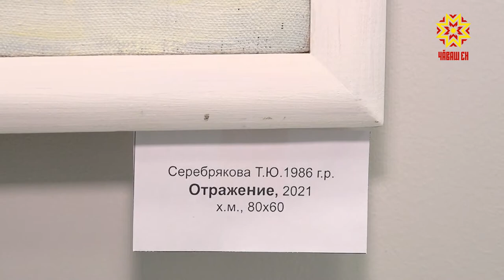В Чебоксарах обсудили поддержку молодых талантов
Талантам нужно помогать, бездарности пробьются сами», – сказал русский и советский литературовед Лев Озеров. Как помочь юным художникам и музыкантам пробиться в профессиональную среду и не потерять их во время учебы? Как сделать так, чтобы талантливые люди не уезжали, а применяли свои знания здесь? Эту тему обсуждали в Доме Правительства.